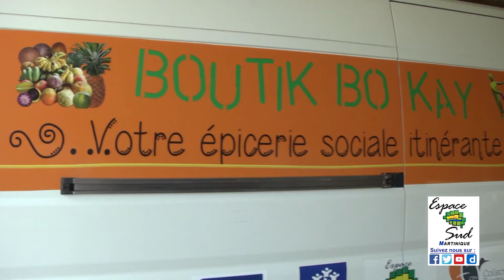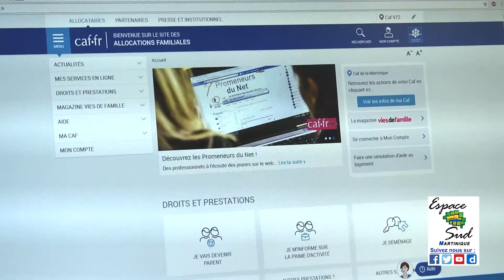Inauguration Boutik Bo Kay à l'Espace Sud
Inauguration Boutik Bo Kay à l'Espace Sud L'épicerie sociale itinérante du Secours Catholique